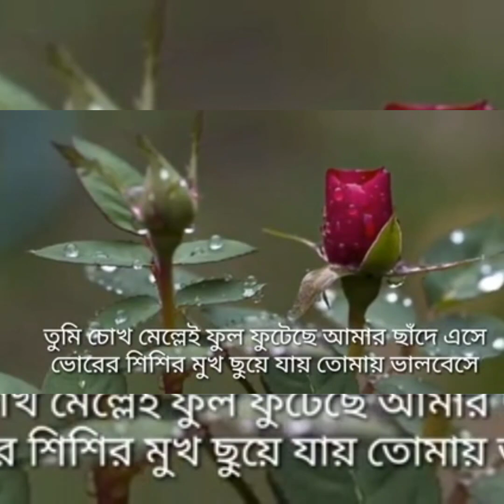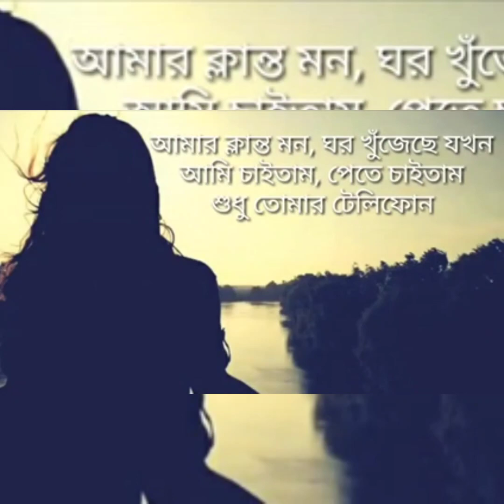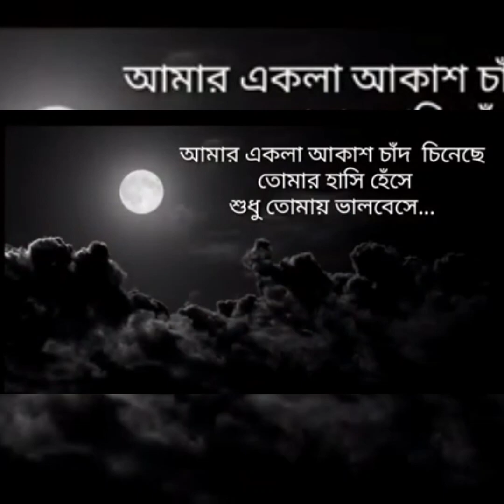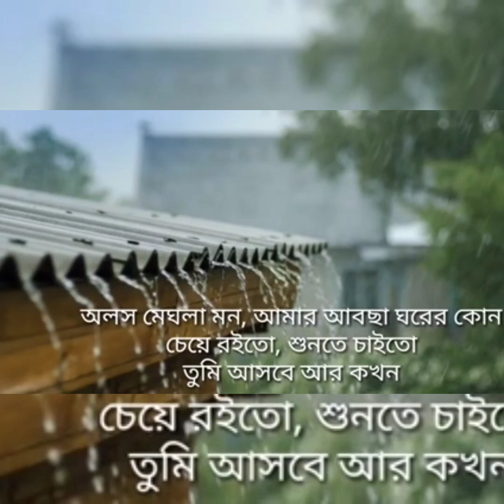আমার একলা আকাশ থমকে গেছে....//Song Cover by//Siuli 🥰🥰